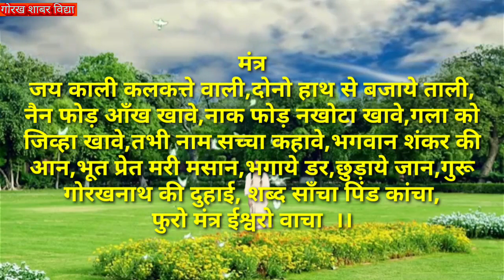ये शक्तिशाली मंत्र पढ़ लो,भूत प्रेत जादू टोना सब जलकर हो जायेगा स्वाहा,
VIDEO TITLE_ये शक्तिशाली मंत्र पढ़ लो,भूत प्रेत जादू टोना सब जलकर हो जायेगा राख,

 यदि कोई व्यक्ति काला जादू, भूत प्रेत से परेशान है तो इस मंत्र से आप उस दुष्टात्मा को जलाकर भस्म कर सकते हैंः

यदि किसी महानुभाव को स्वामी जी से बात करनी हो तो सबसे पहले चढ़ावा अर्पित करें क्योंकि हमारे यहाँ देवी का अखंड ज्योति प्रज्जवलित रहता है इसलिए तेल दान नारियल दान के रुप मे अपनी श्रद्धानुसार और क्षमतानुसार राशि चढ़ा सकते हैं,कम से कम सौ रुपये जरूर अर्पण करें,क्योंकि माता के चरणों मे दान करने से आपके बहुत सारे कष्ट तो ऐसे ही दूर हो जाते हैं

ये बात तो आप बंधु अच्छी तरह जानते है कि देवी के दरबार मे जाते हैं तो खाली हाथ नहीं जाते,
तेल दान,नारियल दान,दक्षिणा चढ़ाने और कोई साधंना सामग्री या औषधि मंगाने के लिए पेमेंट करने के लिये नीचे
बैंक अकाउंट का विवरण दिया जा रहा है,पेमेंट करने के बाद स्क्रीनशॉट मेरे व्हाट्सएप नं. पर भेज दें इसके बाद स्वामी जी आपसे स्वयं बात करेंगे,
उस वक्त यदि आपने फोन नहीं उठाया तो ये आपकी जवाबदेही है,बार बार फोन करके परेशान ना करें

बैंक अकाउंट का विवरण

RAJENDRA PRASAD SAHU

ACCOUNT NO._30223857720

IFSC CODE_SBIN0002879

यदि साधकों को किसी भी प्रकार की साधंना सामग्री की आवश्यकता हो तो हमसे मंगवा सकते हैं क्योंकि हमारे पास विश्वसनीय और प्रमाणिक सामग्री मिलती है।।
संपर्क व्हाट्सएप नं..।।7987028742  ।